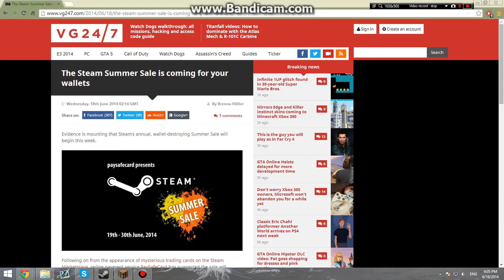The Truth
I saw that the sale starts tomorrow. After crying about all the money I am going to lose, I made this video to express my self-wallowing. Funny note, after the money went into the computer, it took me a good 15 minutes to coax it back out. Yeah.